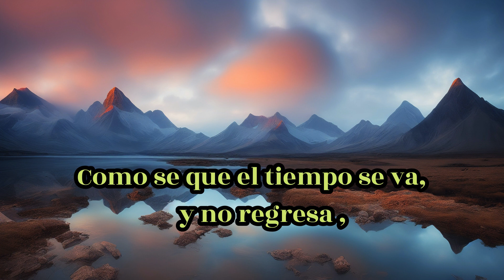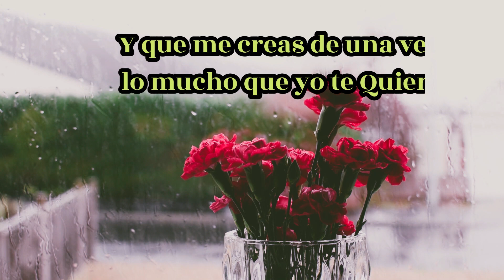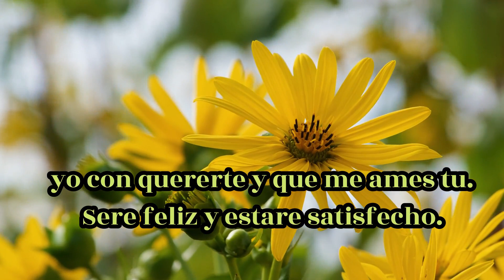No dudes de mi Amor .mi amor por ti es de verdad tu Poema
Este es un canal que se trata sobre el romantisismo,
Poemas,Versos,Reflexiones de Amor.videos imagenes y musica .
Con el propocito de que se disfrute a plenitud,y ademas puedes
Compartir estas frases y versos unicos de amor .
Se agradece de antemano que tomes el tiempo de ver el video completo
Y si lo deseas dedica estas frases para el amor de tu vida,
La poesia nutre nuestas emociones mas sencibles de nuestros sentimientos
Y de nuestras Emociones.